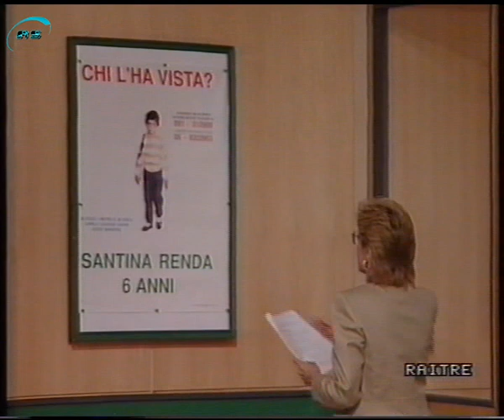Sigla di testa Chi l'ha visto 1990? (speciale)+ intro con Donatella Raffai